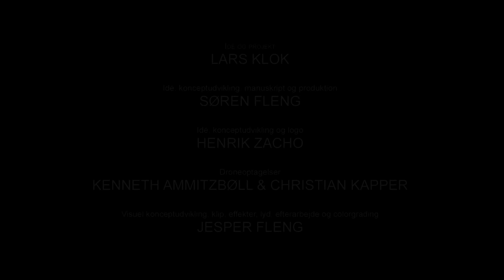Inspire 1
Så er den nye Viborg Film klar efter mange timers arbejde,
med et super team. Tænk at kunne vandre, cykle,
løbe eller sejle hele turen fra Nørresø over
Vintmølle Sø, Vedsø og til Hald Sø!
En vandkorridor mellem Nørresø og Hald Sø er en
oplagt mulighed for at tilbyde borger, gæster
og turister en fantastisk naturoplevelse.
Dont forget to look it in HD 1080p